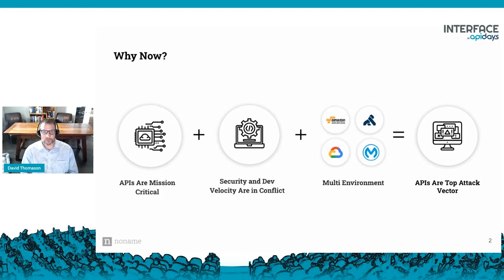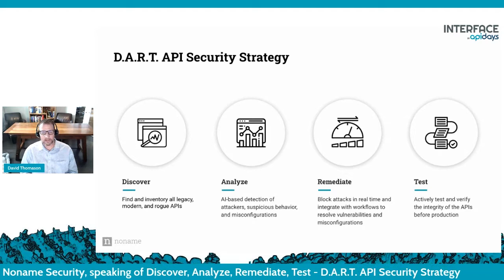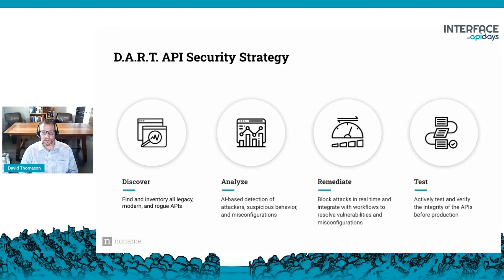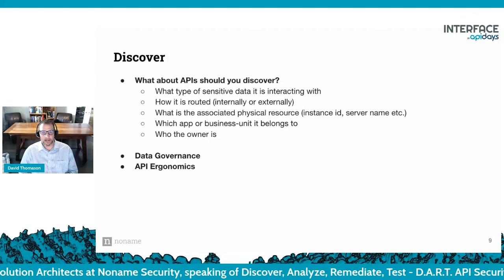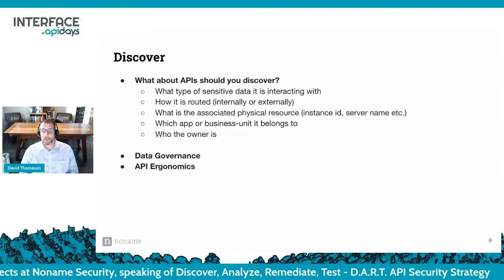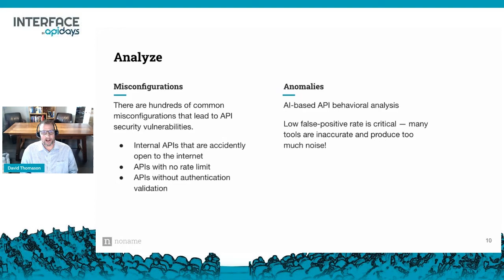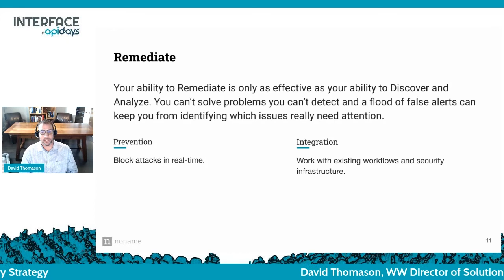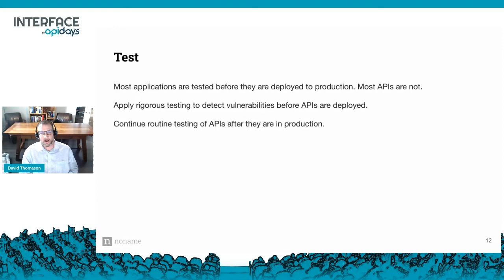Apidays LIVE interface 2021 - Discover, Analyze, Remediate, Test - D.A.R.T. API Security Strategy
Discover, Analyze, Remediate, Test - D.A.R.T. API Security Strategy
David Thomason, WW Director of Solution Architects at Noname Security